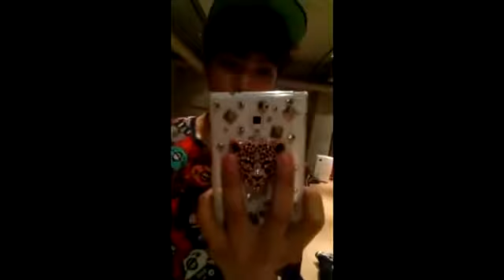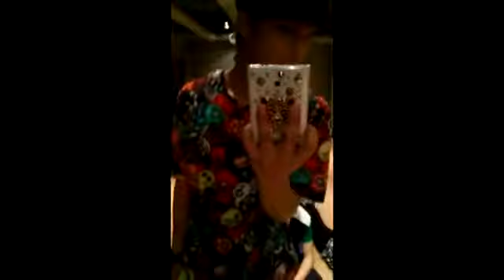[21.08.13] JR self camera!